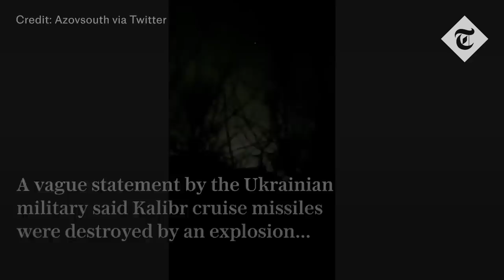Russian cruise missiles destroyed in Crimea blast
Ukraine's defence ministry said on Monday that an explosion in Dzhankoi in the north of the Crimean peninsula destroyed Russian cruise missiles intended for use by the Kremlin's Black Sea fleet.

It said the missiles, designed to be launched from surface ships, had an operational range of more than 2,500km (1,550 miles) on land and 375km at sea.

"An explosion in Dzhankoi city in the north of temporarily occupied Crimea destroyed Russian Kalibr-KN cruise missiles as they were being transported by rail," the ministry's main intelligence directorate said in social media posts.

Ihor Ivin, the Russian-installed head of the Dzhankoi administration, was quoted as saying the city had come under attack from drones and a 33-year-old man suffered a shrapnel injury from a downed drone. He was hospitalised and expected to survive.